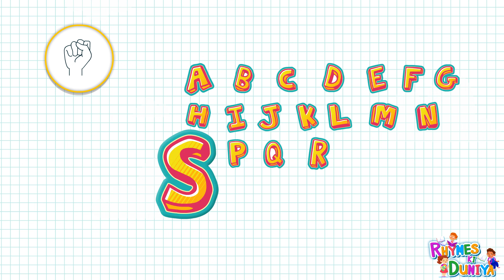ABCD,a se z tak abcd,a for apple,alphabet,Phonics song,abcd song | Alphabet_Songs | abc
Learn Alphabets abcd for kids /Capital letters/Write Alphabet letter abc/Learn abc ABCD for Children

abc song
 abcd
 alphabet songs
 A for Apple B for ball
Atoz alphabet
English varnamala
 Hindi varnmala
alphabets
alphabet song
Phonics
songs
learn
ABCD songs
ABCD song for childrens
children songs
animation songs